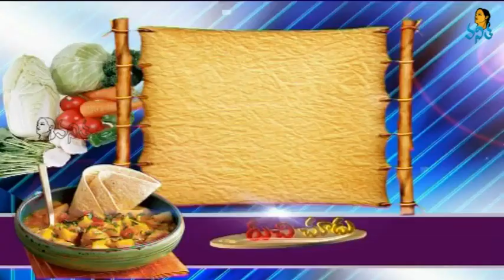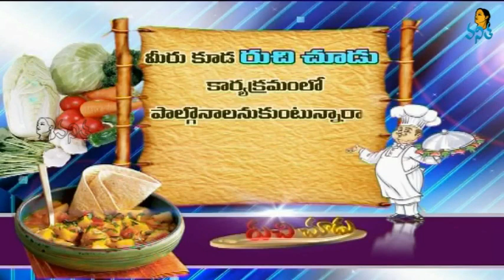Palak Paneer Rice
VANITHA TV
First Women Centric Channel in India